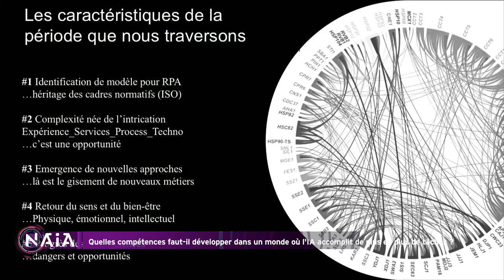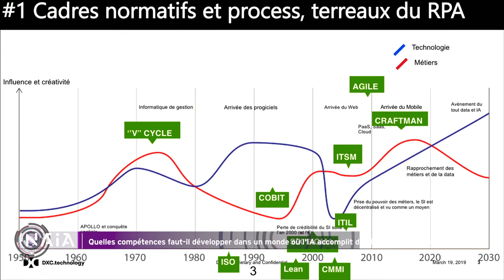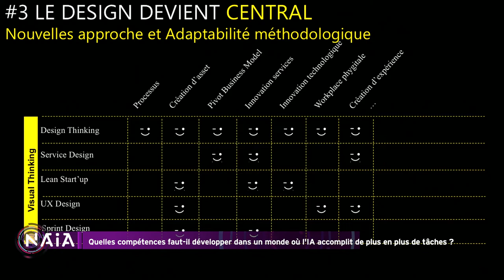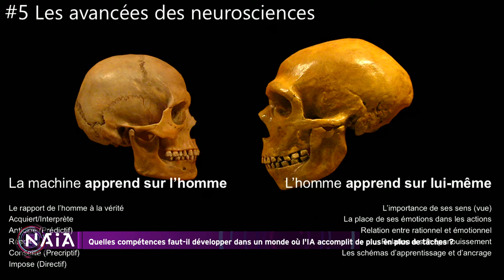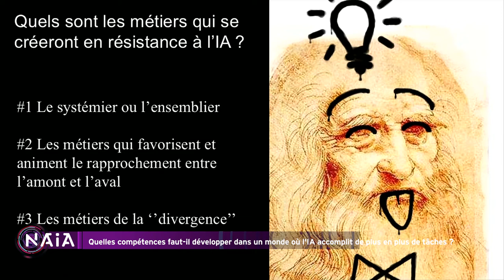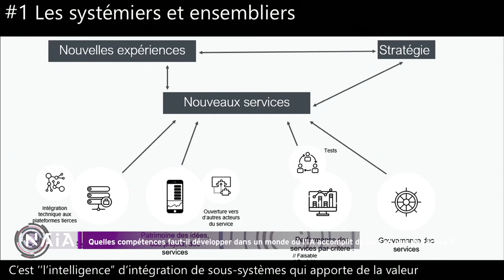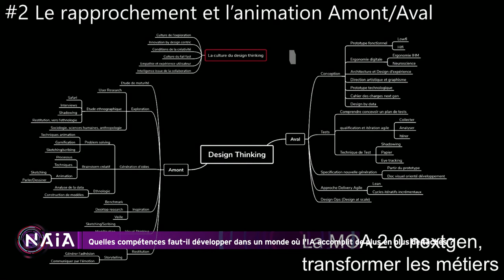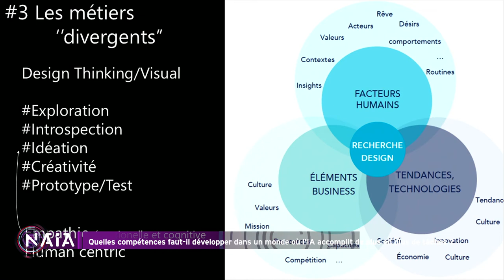Quelles compétences faut-il développer face à la montée de l’IA ?